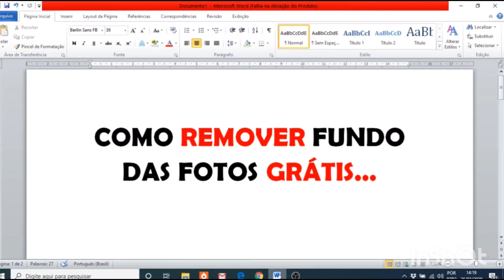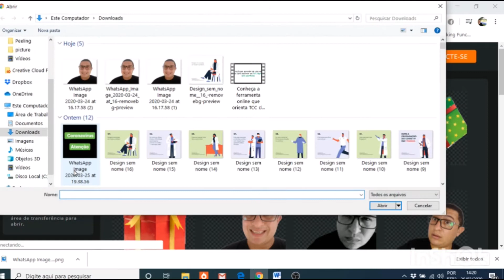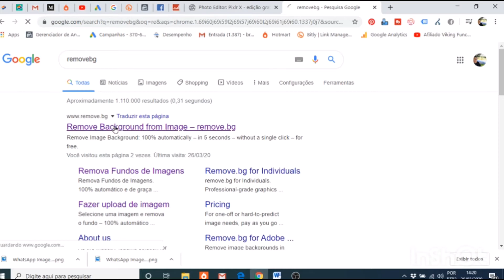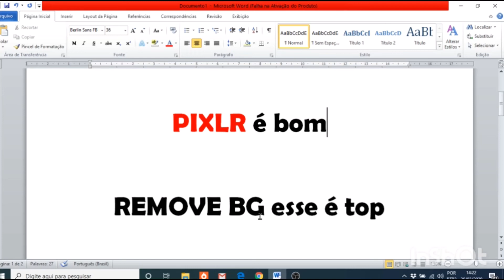2 sites para você REMOVER o fundo das FOTOS grátis "SEM PROGRAMAS" 😱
Veja Aqui 2 Sites para você remover o fundo das fotos grátis – sem programas!

🔻⬇ Conecte-se comigo! ⬇🔻

Nesse vídeo eu te mostro 2 Sites para você remover o fundo das fotos grátis – sem programas, logo, logomarca, foto, etc. sem precisar de programas de photoshop para fazer isso.

É tudo bem simples e fácil de fazer, utilizando duas ferramentas online que eu apresento no vídeo.

As duas ferramentas são totalmente gratuitas e são bem práticas para você que está buscando por como tirar o fundo de uma imagem.

Você pode estar usando para editar suas fotos, remover fundo da imagem, recortar fotos online, deixar fundo transparente e tirar fundo de imagem online

Inclusive, a segunda ferramenta é sensacional para tirar fundo de imagem, então não adianta você aprender só uma, porque eu sei que ambas são ótimas e vão te ajudar a tirar fundo de imagens.

Então assista a esse vídeo até o final para não perder nenhum passo a passo e aprender como remover fundo de imagem online grátis!

A primeira ferramenta online que tira o fundo da imagem é a do site abaixo:

Há duas maneiras de editar e remover o fundo da foto com essa ferramenta online. A primeira maneira é você selecionar a opção de “varinha mágica”, que o fundo da imagem será removido automaticamente. Essa maneira é recomendada para remover fundo branco de imagens, como de logomarcas.

Já a segunda maneira consiste em você selecionar manualmente com a opção de “laço”. Essa maneira é recomendada para fotos mais complexas, com sombras e outras informações no fundo.

No vídeo eu mostro o passo a passo de como tirar o fundo de uma imagem no Pixlr, usando exemplos de uma logomarca e também de uma foto de rosto.

A segunda ferramenta online para remover fundo de imagem é a do site abaixo:

Essa ferramenta é muito simples e intuitiva de usar para tirar fundo de imagem. Não tem segredo. É só vc carregar a imagem no Remove, que ele automaticamente tira o fundo da foto.

Uma dica importante é você escolher uma foto de fundo branco ou de cor mais clara, para que assim dê mais contraste e facilite na identificação do que deve ser removido pela ferramenta para deixar o fundo transparente.

Se você usar uma foto com um fundo mais escuro, talvez essa ferramenta online não consiga identificar muito bem o que deve ser deletado.

Lembrando que é muito importante que você salve a foto no formato PNG, para que assim mantenha o fundo transparente.

Em suma, esse tutorial é uma solução simples e fácil para você que quer saber como tirar o fundo de uma imagem de maneira gratuita e sem precisar de programas de photoshop.

Espero esse vídeo tenha te ajudado de alguma forma!

Me conta também nos comentários o que você achou desse vídeo e se você utiliza algum outro recurso para tirar fundo de imagem.
Forte abraço,

Bruno Luís.